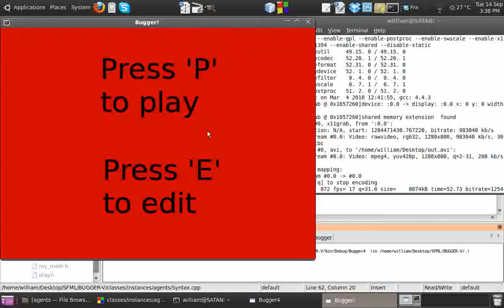"Bugger!" Pre-alpha 3: improved AI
"Bugger!" is a top-down shooter in development for Windows, Mac and Linux. It is written in C++ using SFML and the Codeblocks IDE.

The player character and agents now check for collision in constant time thanks to a "pathing" array. I've also made a start on collisions between agents, so they don't all end up on top of eachother. Most of the time...

White areas are holes (you'll be able to shoot over), black areas are walls. And no, the graphics aren't final (silly). We haven't even started yet ;-)